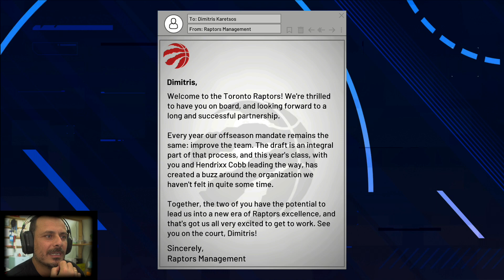Draft Day (NBA 2K21 MyCareer, Ep.04)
Ο Δημήτρης συνεχίζει τη καριέρα του στο NBA 2K21.